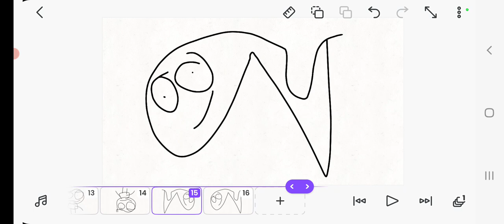Picrages banda 75